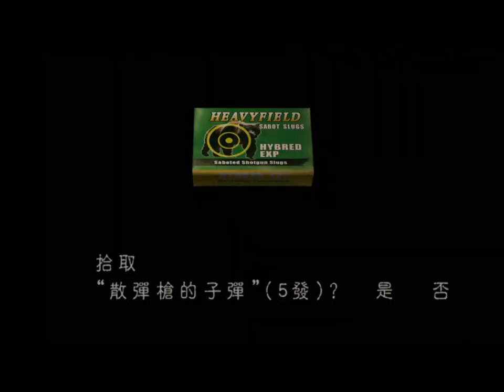惡靈古堡4 龍族7 小槍RED9 無商人購買其他武器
一樣馬馬虎虎~